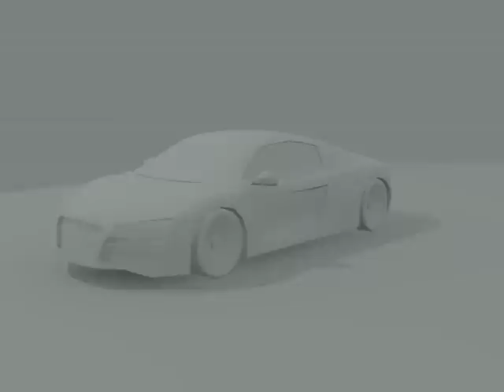3D Modeling,Texturing and Game Level Design Reel 2013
Am Sunil.D student of MAAC Indiranagar Bangalore, I have completed my Course " Diploma in Game Design and Integration".